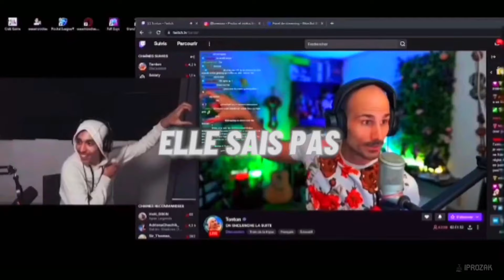🤣 JP EN SUEUR FACE AUX QUESTIONS 😂 LE LOCAL EST MORT DE RIRE en LIVE KICK - REDIFF JP #14